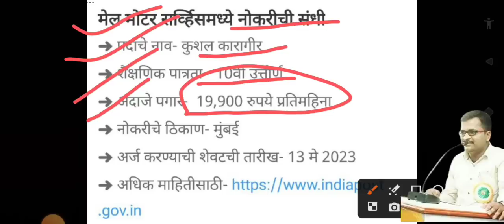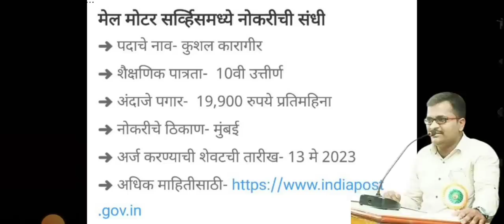10वी पास सर्वांसाठी मोठी आनंदाची बातमी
सरकारी नोकरी,१२वी,१०वी  निकाल पाहण्यासाठी  PDF file साठी खालील  🔗 लिंक वर क्लिक करा

uddhav thackeray, aditya thackeray, raj thackeray, mns, rpi, marathi news18, maharashtra news18,

travel vlog, vlog, marathi mulgi, vijayawaman

bhau torsekar, pratipaksha, sushama andhare, uddhav thakarey

खेडच्या सभेतली नेत्यांची घालमेल ! कुणीतरी आवरा सुषमा अंधारेंना | Bhau Torsekar | Pratipaksha

नसलेल्या बेडक्या फुगवणं तसं कर्म कठीणच, बुवा!
Pratipaksha
aakar DIGI9
aakar DIGI9

nagaland election 2023, ncp in nagaland, ncp sharad pawar in nagaland, ncp with bjp in nagaland, SharadPawar Live, sharad pawar news, sharad pawar news today, sharad pawar speech, sharad pawar on devendra fadnavis, Nagaland ncp, Maharashtra Vidhan Sabha live, Vidhan Sabha budget session 2023, Maharashtra vidhan parishad live, Maharashtra assembly session 2023, Maharashtra council session 2023, Maharashtra budgest session 2023, ncp bjp alliance, भाजप राष्ट्रवादी युती, शरद पवार

Nagaland मध्ये NCP ने BJP - NDPP सोबत सत्तेत जाण्याचा निर्णय घेतला, यामागे नेमकं काय राजकारण आहे ?

BolBhidu

100 Super Fast News | सुपरफास्ट 100 न्यूज | 8 AM | 9 March 2023
Lifestyle, Maharashtra, Mumbai, Political, Top 80, टॉप 80, महाराष्ट्र, मुंबई, राजकारण, लाईफस्टाईल